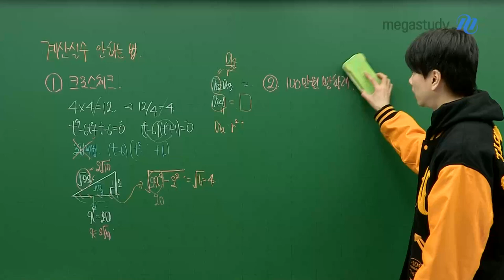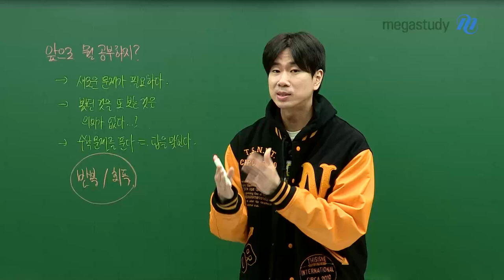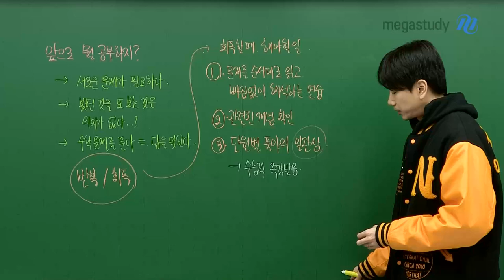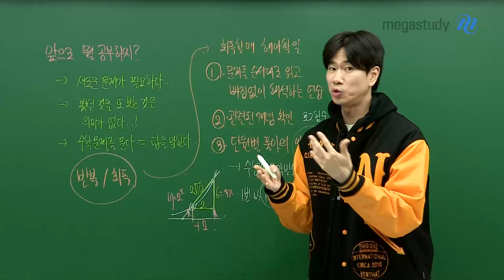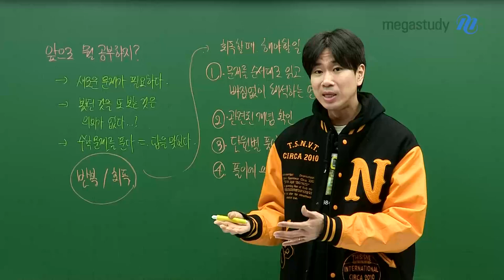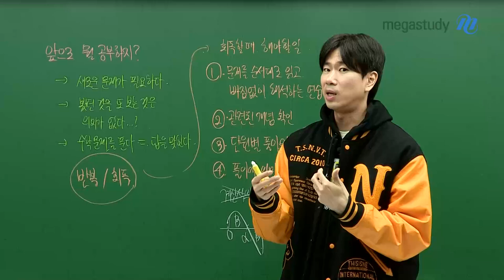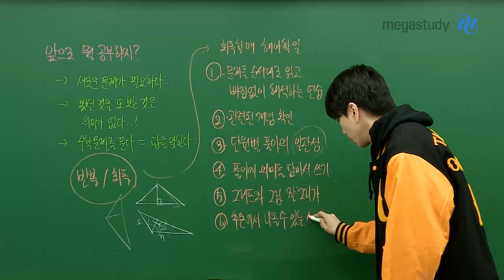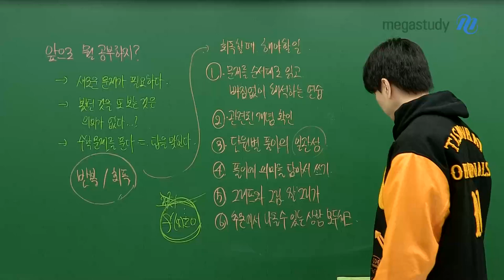[메가스터디] 수학 이승효쌤 - 9평반영 아르켜줄게(2) 앞으로 뭘 공부하지? 회독!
앞으로 뭘 공부해야 할지 막막한 학생들을 위해
무슨 공부를 해야 될지 정리해 줄게요

또한, 반복/ 회독을 해야 하는 이유와 주의할 점까지 꼼꼼하게 알려줄게요